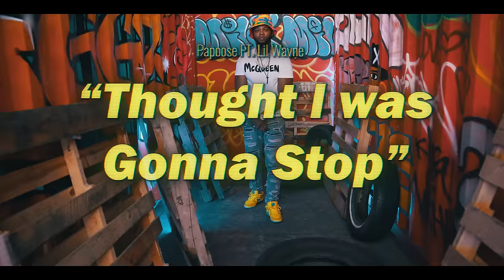Papoose Feat. Lil Wayne "Thought I Was Gonna Stop" (Official Video)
Listen to the single "Thought I Was Gonna Stop" NOW!
Produced by the legendary Timbaland
off the September EP OUT NOW!!

Follow Papoose as he drops a new project every month in 2021!
October EP OUT NOW!!